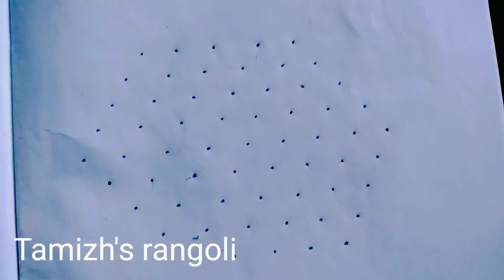kolam / rangoli / 9*5 dots / vinayaga chaturthi spl kolam